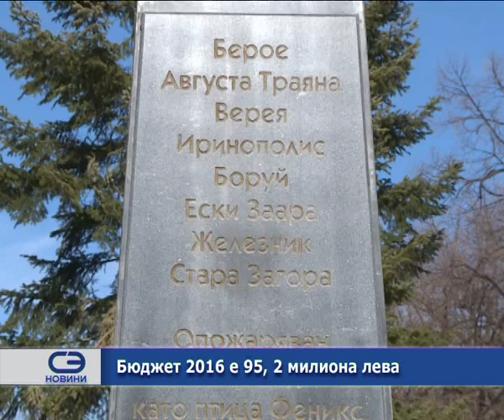Бюджет 2016 е 95.2 милиона лева